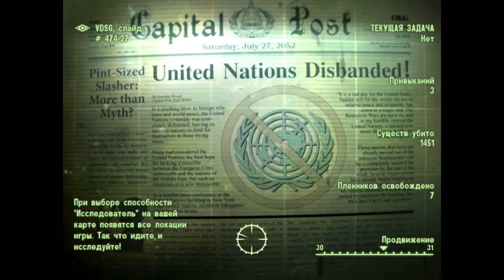Fallout 3 #147 много много много нового оружия на пустошах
испытываем моды)
Оружие 20го и 19го века и мир боли)
меня долго не было сессия ка никак)))